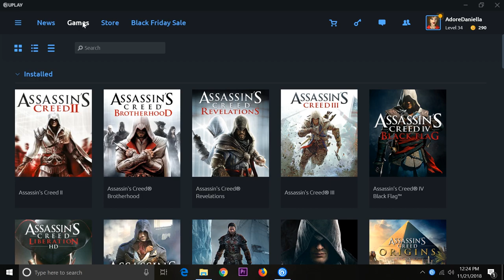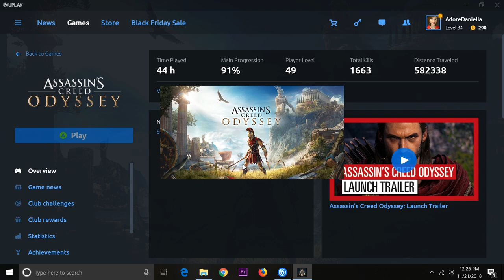Assassin's Creed Odyssey: Splash Screen Fix, Separate Hard Drive, No Reinstall Required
Here is how to fix Assassin's Creed Odyssey when it wont launch and is stuck on the opening splash screen.

The craziest thing happened to me in which the game refused to load on my windows PC. So I looked into a fix and a lot of people said it was because I had Assassin's Creed installed on a separate hard drive. It was suggested I reinstall the game onto my C: drive however I found a fix that I was able to replicate and it seems to be the main issue causing startup problems.

I Recommend Amazon for Games!

Gaming Channel Links:

Origin: AdorableDaniella
Uplay: AdoreDaniella
Steam: AdorableDaniella
Battle.net: AdorableElla
PSN: AdorableDaniella
Xbox Live: AdoreDanielle

My Computer Specs:

Graphics Card: NVIDIA - ASUS ROG Strix GeForce® GTX 1060
RAM: CORSAIR Vengeance 16GB DDR3 1600
CPU: Intel(R) Core i5 3570K OC - 4.2 GHz
SSD: Samsung 840 EVO 1 TB
Keyboard: Razer Anansi
Mouse: Patriot Viper v570

Assassin's Creed Odyssey © Ubisoft "Assassins Creed Odyssey | Splash Screen Fix | Separate Hard Drive | No Reinstall Required" was created under fair use using assets from Assassin's Creed Odyssey and it is not endorsed by or affiliated with Ubisoft